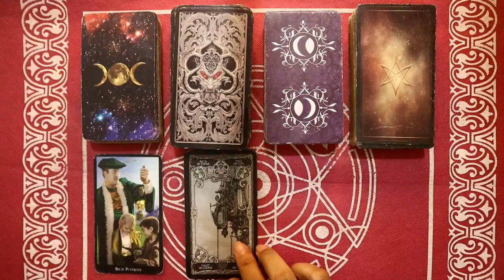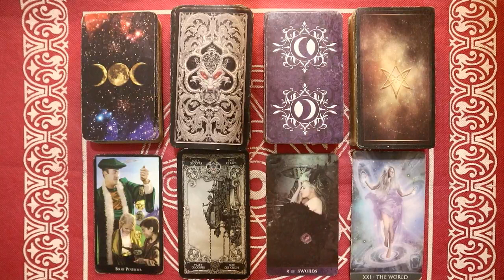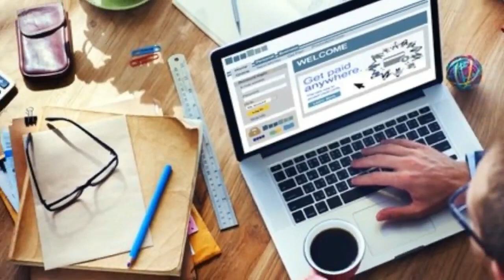Ramalan Zodiak Capricorn Hari Ini Selasa 22 Februari 2022 Asmara Karir Usaha Bisnis Kamu!